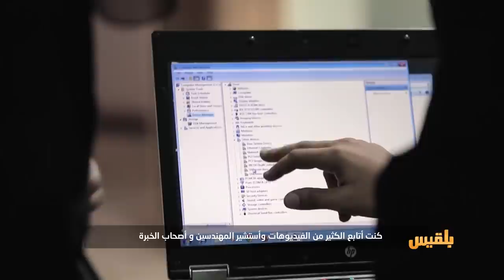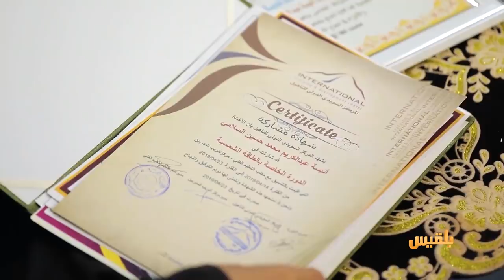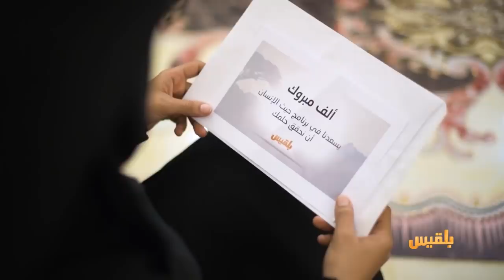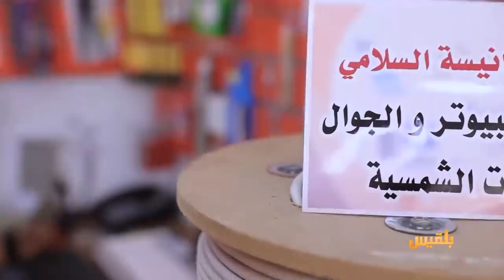حيث الإنسان 2 | المهندسة أنيسة.. نعم أستطيع